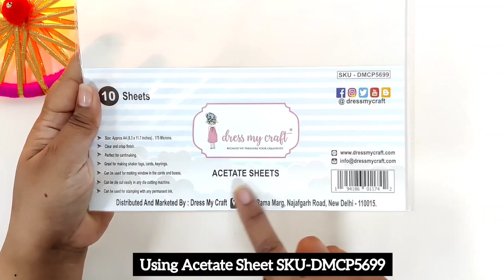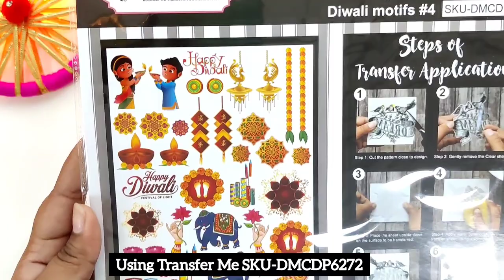How to make Cracker Shaker Treat Box without any tool?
Let's learn fun shaker treat box for kids.
This is the best gifting idea for Diwali.